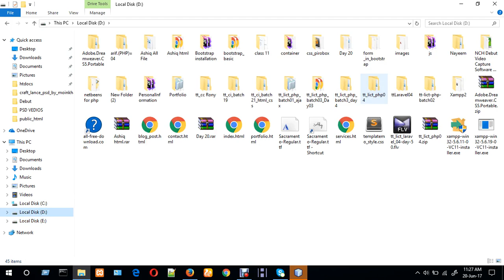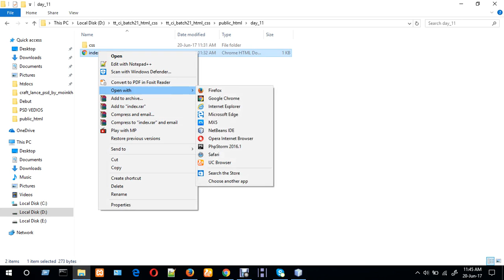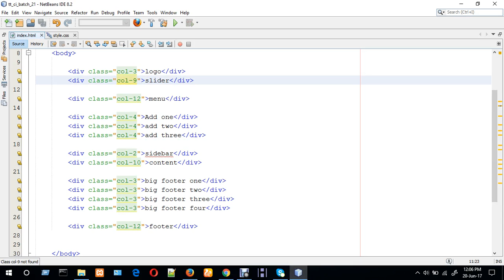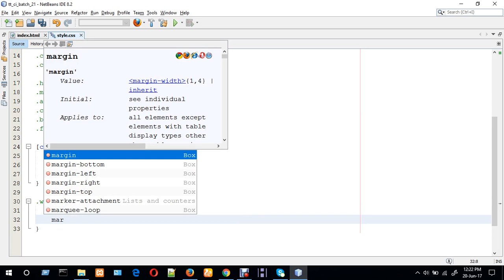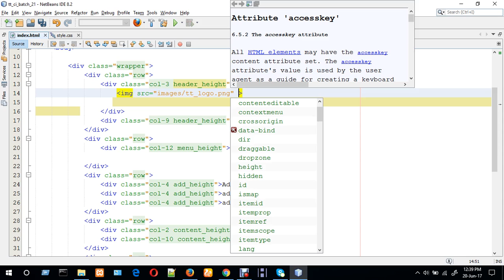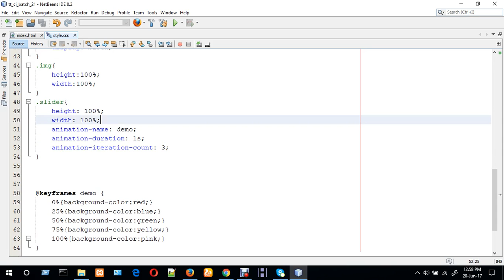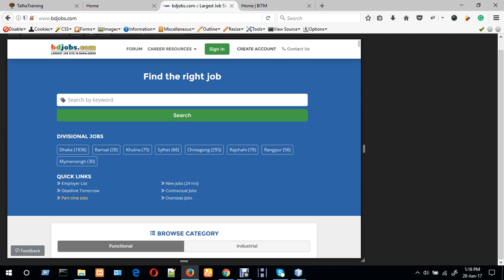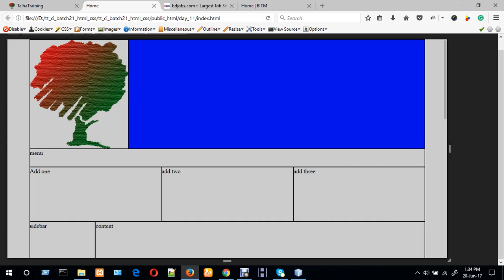Day 11 - Design CSS Grid Responsive Layout Template with Real Life Project Example